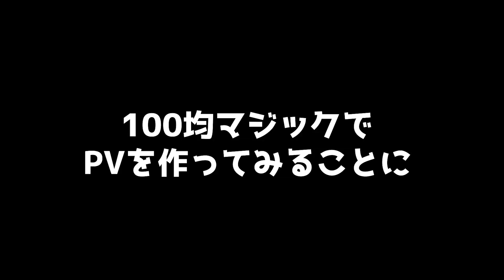【PV】あたらしくん「100均マジック」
いかに100円で買えるマジックをかっこよく見せれるかに挑戦してみました！

マジシャンの新子景視（あたらしけいし）です。

楽曲提供
GAZE//HE'S ME（ゲーズ//ヒズミ）
HP:

【関連動画】

綾瀬はるかにサプライズ連発！「ケンカが始まるのかと…」　「コカ･コーラ」ウェブ動画「綾瀬はるかにハロウィン･サプライズ！」が公開　ドッキリ

【街角でマジック】プロのマジシャンにいきなりマジックを見せられたら!?!?

【iPhoneマジック】プロマジシャンが借りたスマホでいきなりマジックしてみた Reading Mind Magic BrainDive "What is your favorite sports?"

超かわいい女の子の携帯番号をブレインダイブで当ててみた iPhone Phone Number Magic 【大阪・梅田】

【衝撃マジック】2ケタの数字を言ってみてください Reading Mind Coin Magic BrainDive

【ゴールデンウィーク企画】動画

【未公開】スケボー少年の本当に好きなスポーツを読み取ってみた【夏休み企画】

【メイド喫茶マジック】メイドさんがケチャップでオムライスに描く絵をズバリ的中させる！【＠ほぉ〜むカフェ大阪本店】